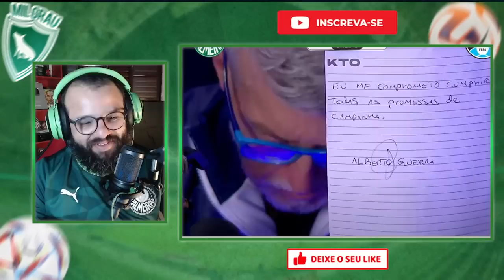FARID FICA MALUCO COM GOLEADA DO PALMEIRAS NO GRÊMIO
AO VIVO PALMEIRAS X GRÊMIO 10.05 BRASILEIRÃO 2023 - FARID REAGINDO AO JOGO!

Farid, influenciador Gremista perdeu a cabeça com a goleada do Palmeiras pra cima do time de Renato Gaúcho, com gols de Raphael Veiga, Mayke e Luan, o Palmeiras passou fácil pelo time gaúcho.

ANDRÉ RIZEK ELOGIA GABRIEL MENINO E DISPARA CONTRA JOGADORES ACUSADOS